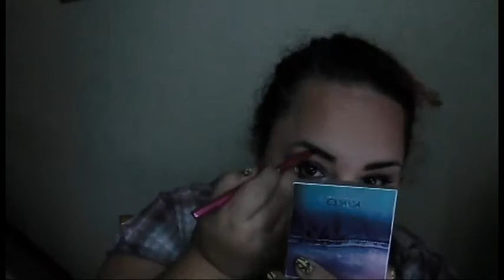Denim Blue | Fall Eye Makeup Tutorial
Después de más de quince días he conseguido grabar (aunque en pésimas condiciones) y ha quedado claro que NECESITO UN FOCO PERO YA!!!

Espero que os guste este look en azul ideal para los primeros días de otoño, atrevido, pero ponible.

► ¿Qué brujería es esta?

Aquí tienes una lista de toooodos y cada uno de los productos que he usado, por si no te ha dado tiempo a anotarlo.

OJOS:

- Eyeko: FAT Eye Stick, en 'Smoke'
- KIKO Cosmetics:  Infinity Eyeshadow en 204 'Mat Apricot', 213 'Mat Cocoa', 217 'Satin Ebony'
- KIKO Cosmetics: Eyeshadow en 165 'Pearly Blue' y 180 'Mat Coal Black'
- Sleek MakeUp: i-Divine Celestial Palette, sombra 'Meteoric'
- BH Cosmetics: Galaxy Chic palette 'Meteor' y 'Milky way'
- KIKO Cosmetics: Everlasting Kajal 01
- Rimmel London: Scandaleyes Volume Flash mascara

ROSTRO:

- KIKO Cosmetics: Skin Tone Corrector 'Green'
- IsaDora: Color Correcting Wheel
- KIKO Cosmetics: Liquid Skin Foundation en WR45
- KIKO Cosmetics: Soft Touch Blush, en 102 'Natural Rose'
- KIKO Cosmetics: Essential Bronzer, en 200 'Warm Melange'
- KIKO Cosmetics: Soft Light Powder, en 02 'Light Beige'
- KIKO Cosmetics: Mosaic Highlighter, en 01 'Future light'

► Hey, there! I'm using...

► Música